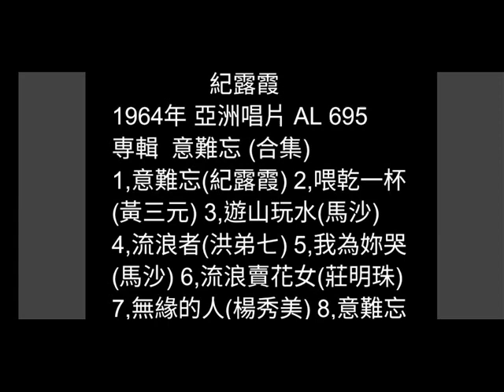喂！乾一杯 黃三元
詞：蜚聲
編曲：莊啟勝
原唱：黃三元 1964年
亞洲唱片 AL-695
專輯  意難忘 (合集)

好朋友不通客氣  緊來乾一杯
這款啤酒  飲著元氣增百倍
你若是不愛相信  請你緊來試看覓
包君滿意  飲了一杯又一杯
緊來乾一杯  緊來乾一個

你看覓隔壁小姐  一杯又一杯
滿面粉紅  可愛又擱真迷人
妳若是想要愛美  請妳緊來乾一杯
包妳隨時  變成美麗的小姐
不通擱等待  不通擱等待

這款啤酒  也是生意的武器
你若是要講代誌  招恁朋友飲一杯
包你隨時  圓滿順利大賺錢
不通失機會  緊來乾一杯

這款啤酒  飲著勇氣增百倍
你若是想要求愛  著愛緊來乾一杯
包你愛情  一定OK無問題

這款啤酒  飲著也會解憂愁
你若是失戀的時  著愛緊來乾一杯
包你滿腹  心內痛苦隨時消
不通擱傷心  緊來乾一杯